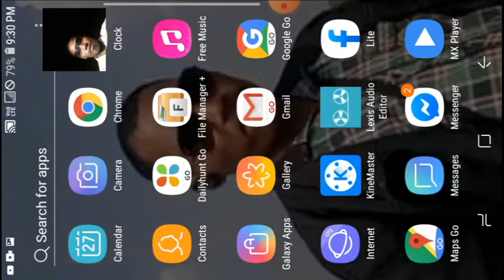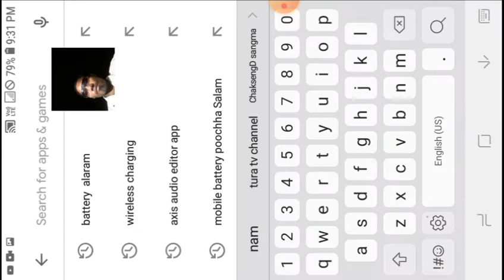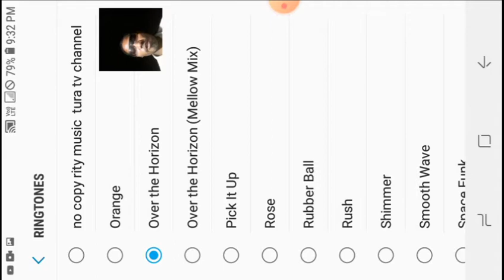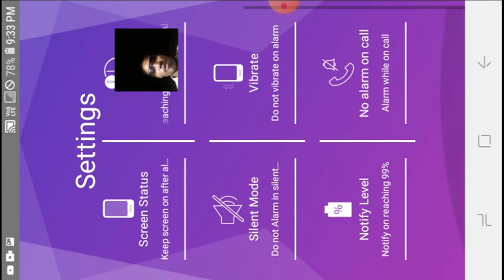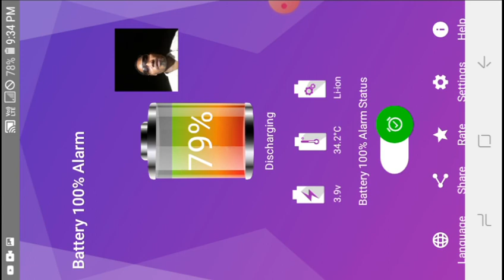Maikai.na.a phone betty full church ong. A ko masi.gen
Tura tv channel